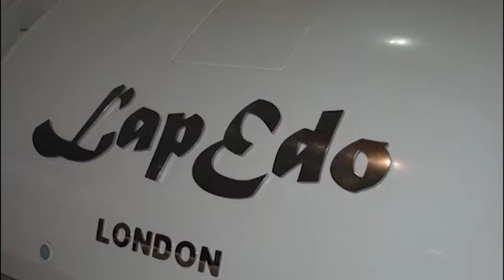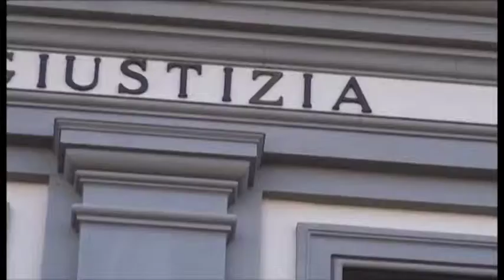Andrea Moretti, confiscati yatch e palazzo storico